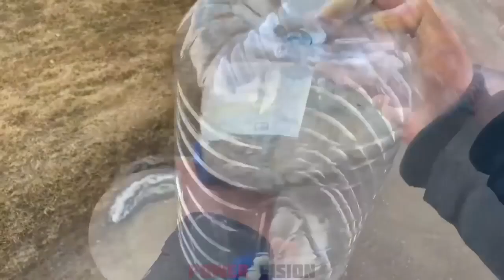Experiência: Coca Cola e Mentos dentro de Balões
Hoje vou misturar dentro de balões, coca-cola, Fanta, Sprite e Mentos.